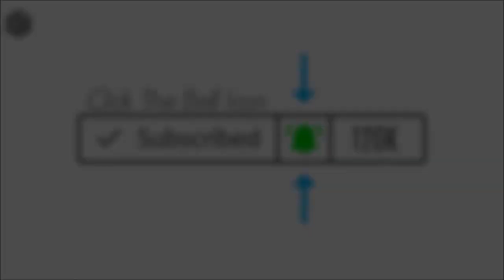Peg_Di_Washna_Dhol_Remix_Amrit_Maan_Ft_DJ_Flow_By_DJ_MAHEY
..Dj.
.Mahey..
.Now.
Do like [] comment [] share
Tags-

About : Dj Mahey is a Youtube Channal . Where you will find Remixes & Mashup Songs Videos in Punjabi & Hindi . New Video Posted Everyday .